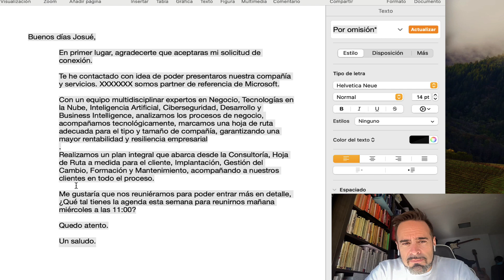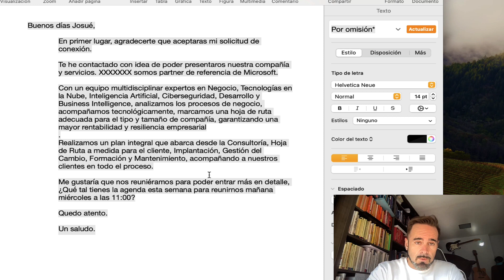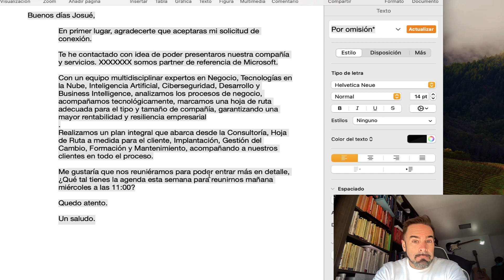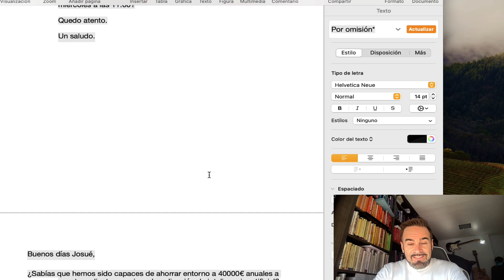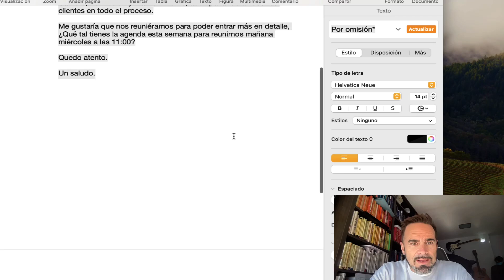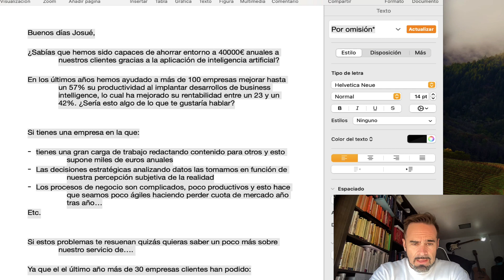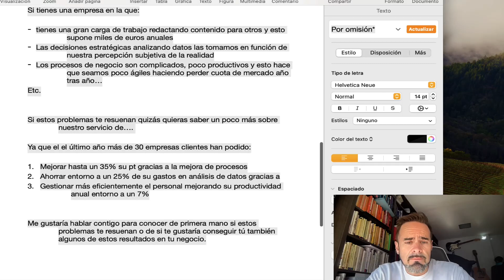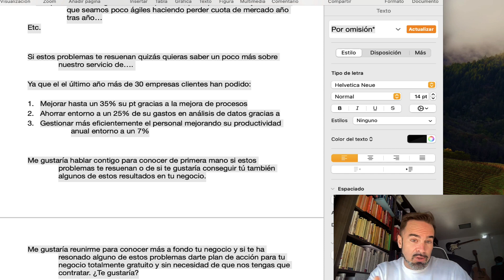Me mandan un email de venta y lo reescribo. Cómo crear una carta de venta que vende de verdad.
//MÁS RECURSOS DE JOSUE GADEA//

Iphone Xr Azul 128Gb

Grabadora de audio TASCAM

Focos de iluminación

Gimbal Osmo 2

Josué Gadea participa en el Programa de Afiliados de Amazon EU, un programa de publicidad para afiliados diseñado para ofrecer a sitios web un modo de obtener comisiones por publicidad, publicitando e incluyendo enlaces a Amazon.com y Amazon.es